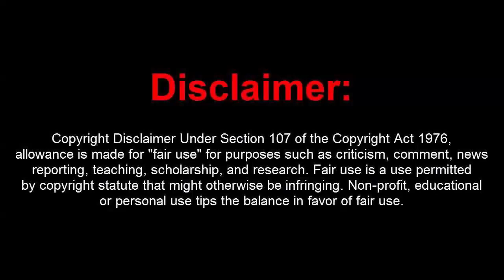GTA 5 Online 1.42 Dope Deluxe 3.0.3 w/ 15M,Rain Money Drop,RP,Recoveries[UNDETECTED]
[DOWNLOADS]

STEAM VERSION && SOCIAL CLUB VERSION:
**Mod Menu:

[CREATOR: ]

Controls:
* = OPEN

[MUSIC]